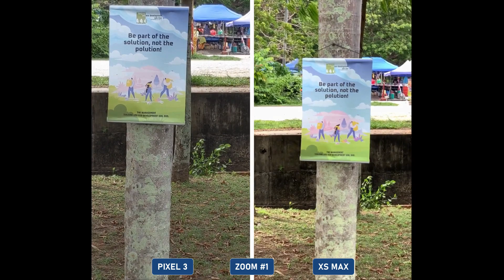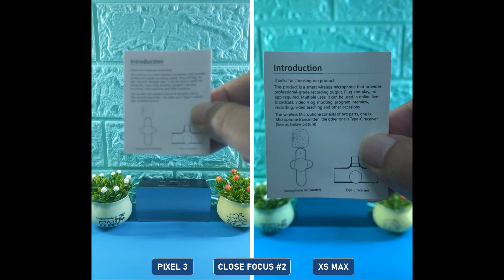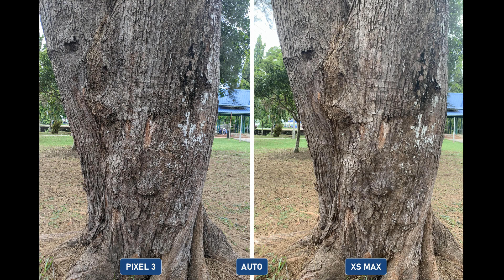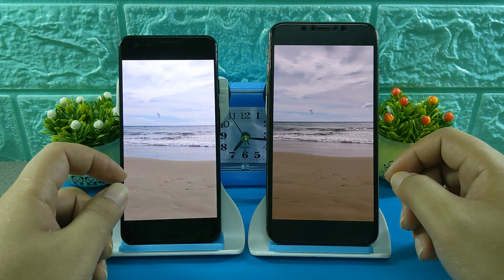Google Pixel 3 VS iPhone XS Max Camera Comparison 2022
How good is the Google Pixel 3 camera if compared to the iPhone Xs Max? This video is about the camera comparison between Google Pixel 3 and iPhone Xs Max.

This channel is about tech review of best flagship phone by putting it into a real test like UNBOXING, BENCHMARKING, GAMING PERFORMANCE, BATTERY TEST, CAMERA TEST & MORE. Sometime I also do tips, tutorials & some other things as I love sharing knowledge & info with others. If you're into that kinda stuff, a SUB would be massively appreciated! 🙏